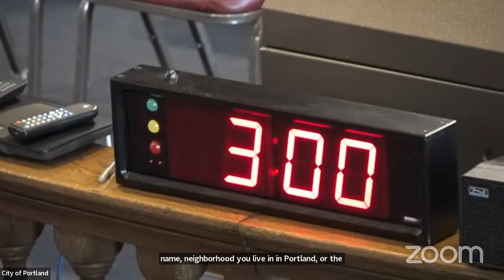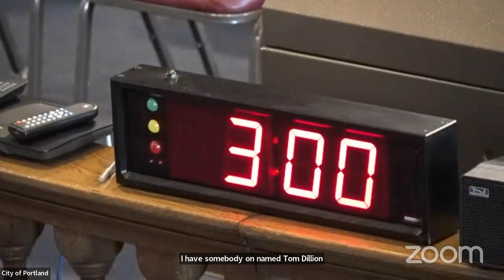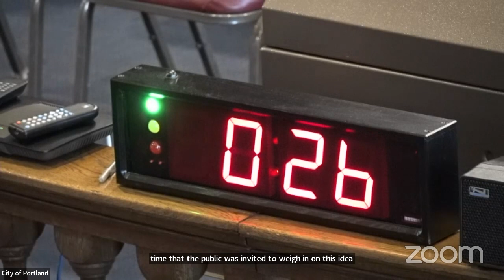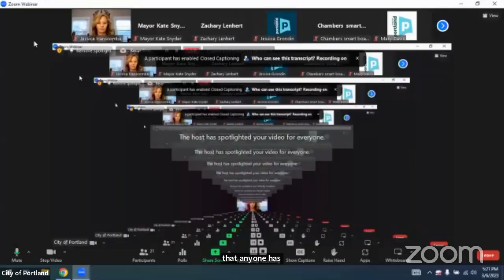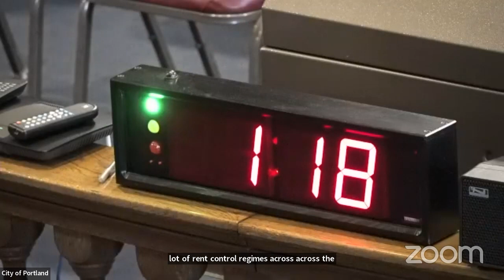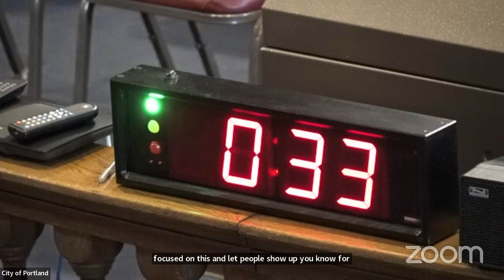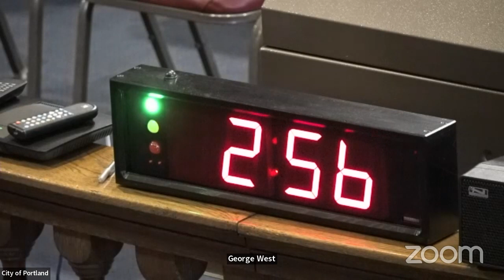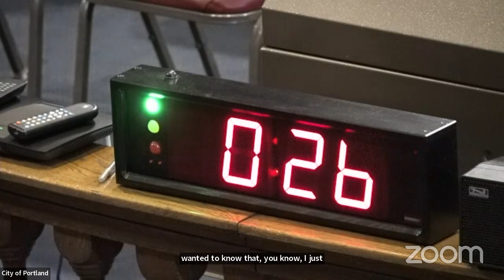Portland ME, City Council Meeting - Mar. 6 2023